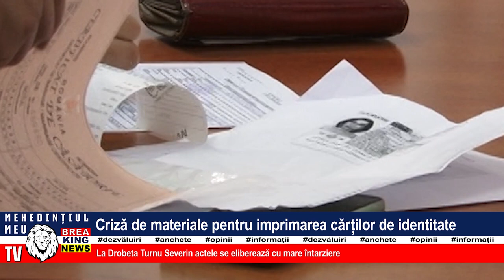CRIZĂ DE MATERIALE PENTRU IMPRIMAREA CĂRȚILOR DE IDENTITATE